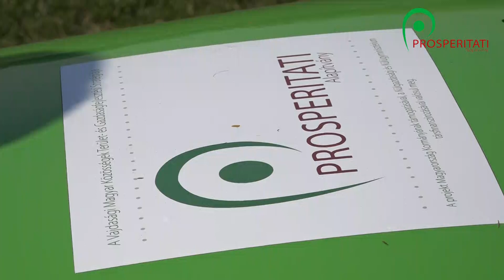START UP – takarító vállalkozás, Ada (videó)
Smart Lead doo., Rigó Flórián
2017. október
Dinovizija